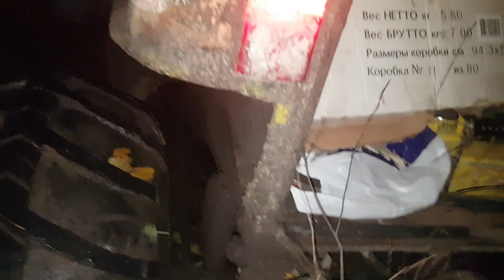Задний МОСТ заклинил передний сломали, едем с оффроуда задним ходом на веревке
Задний заклинил передний сломали, едем с оффроуда ДОМОЙ задним ходом на буксире